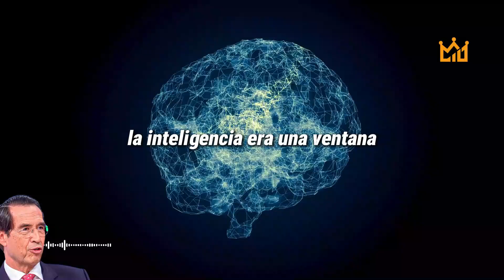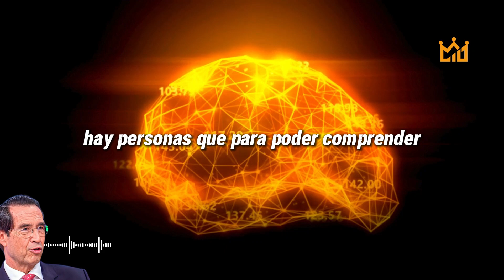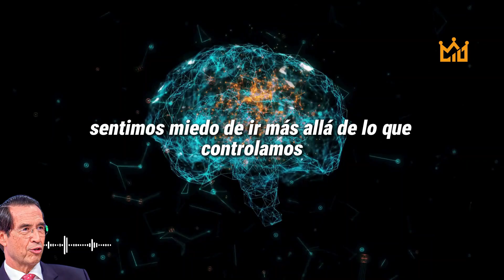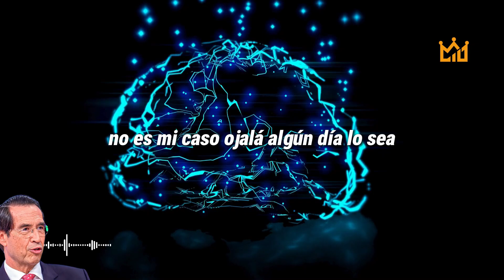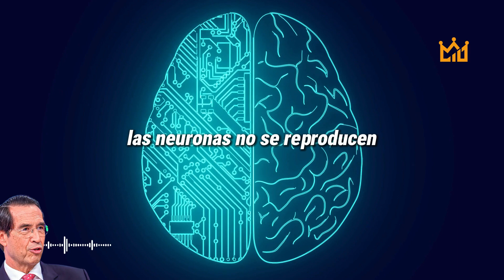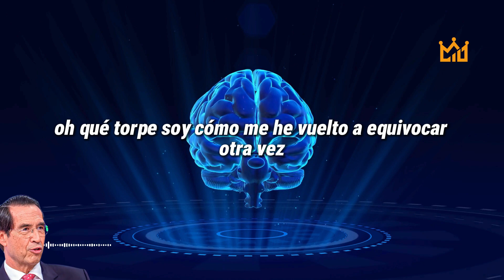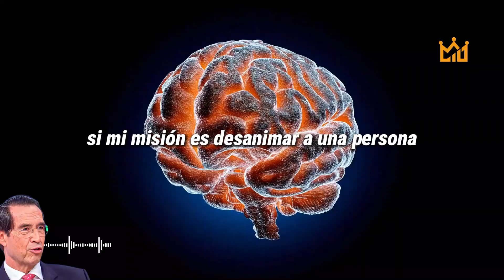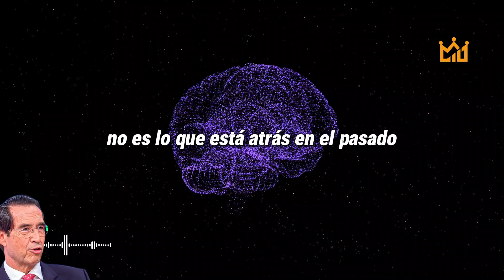Todos Somos Profundamente Inteligentes. Dr. Mario Alonso Puig.